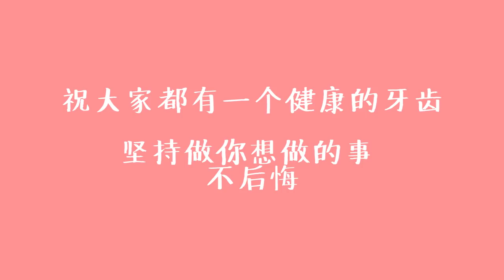【嘰喳婆】我...決定要去綁牙了！虎牙再見....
虎牙再見了👋
哈哈希望大家也好好重視自己的健康 不能太任性的活著～
有問題就去解決唷～
也祝大家少點病痛 健健康康！